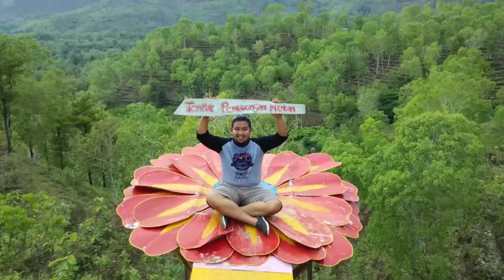Gowes ke gunung beruk ponorogo heboh banyak beruk poto2